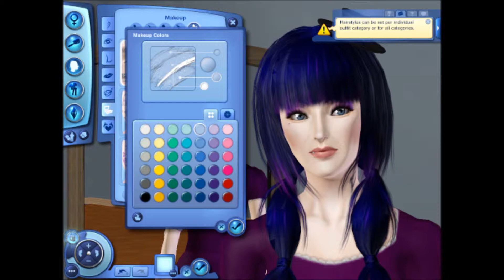The Sims 3 w/Psy pt.7 - MAKEOVER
I wanted to do another free-for-all series by myself for all of you viewers. I probably have no goals or anything in mind specific for this series. I'll be adding mods and custom content to this game as I go on, since I reinstalled this game clean.